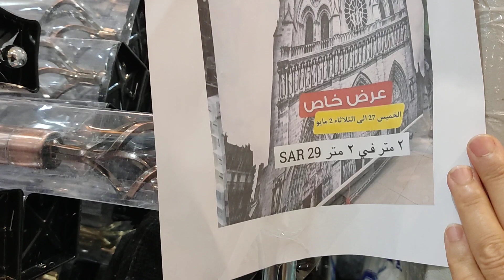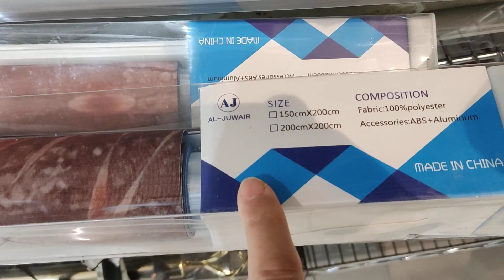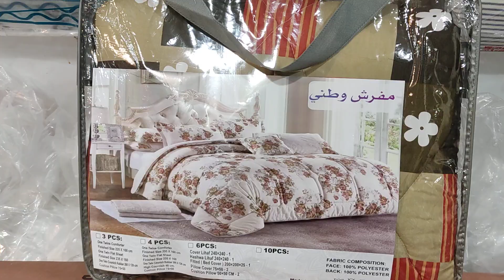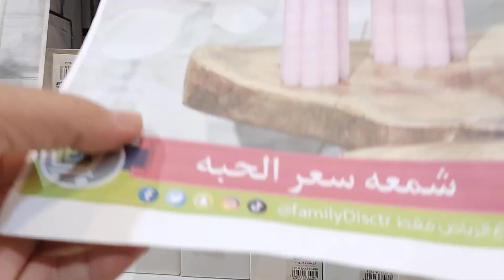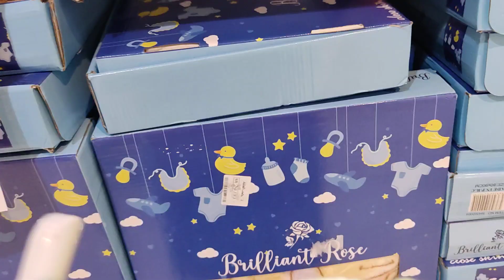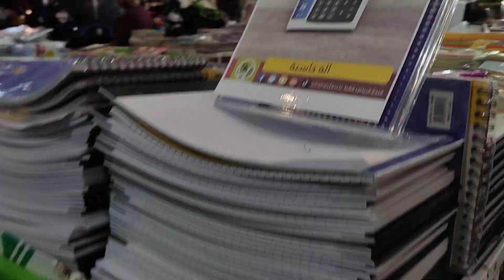تخفيضات العائلة الرياض العروض الاسبوعية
تخفيضات العائلة الرياض العروض الاسبوعية لمدة ٦ايام بدأت من يوم الخميس ٢٧ / ٤ الي الثلاثاء ٢ /٥
علي المفروشات  والأثاث المنزلي وشنط السفر
العنوان الرياض حي النهضه شارع سلمان الفارسي